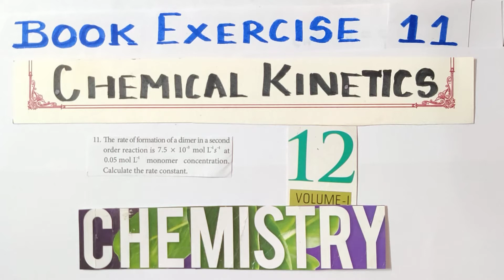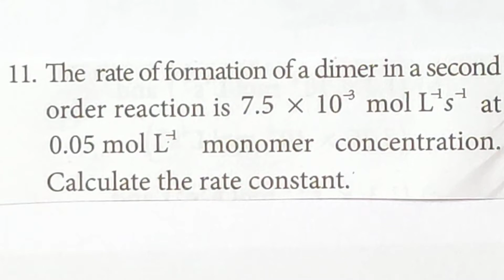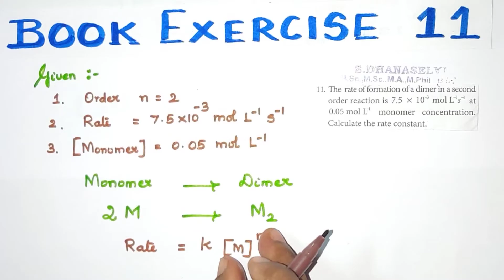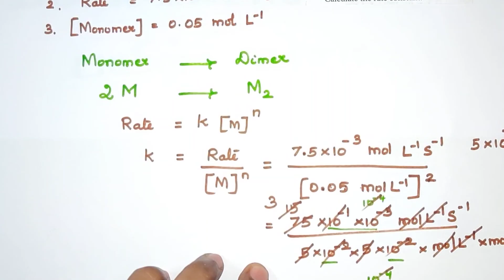Q-11/Chemical kinetics/Book Exercise/TN 12 th STD/ Explanation in TAMIL/Vol1/ Unit 7